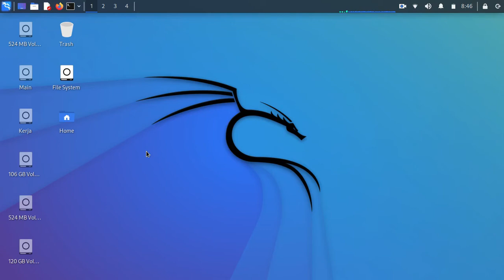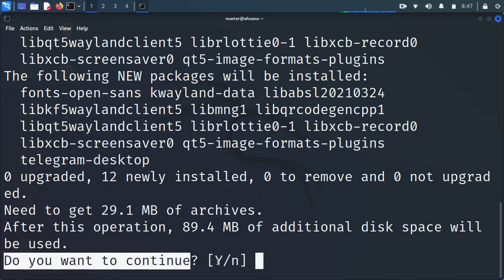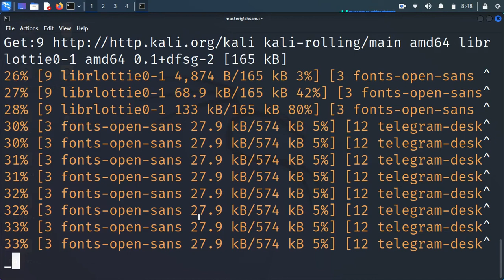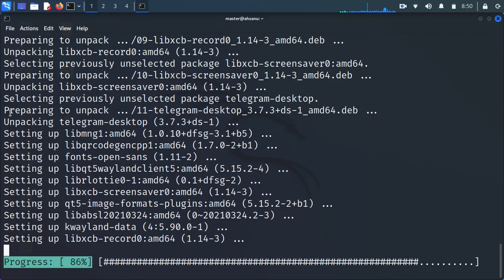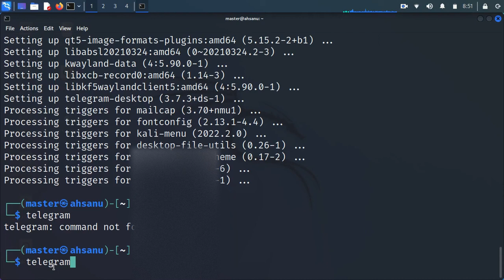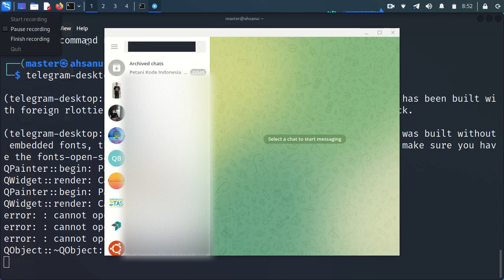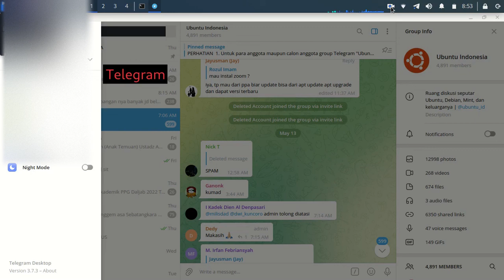How to Install Telegram Desktop in Kali Linux 2022 1| tutorial For Beginner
Bismillah, hello friends, this time I will share a short tutorial on How to Install Telegram Desktop in Kali Linux 2022 1| tutorial For Beginner, hopefully it will be useful.

Use Terminal and typing : sudo apt install telegram-desktop